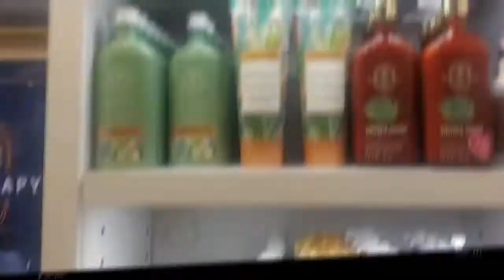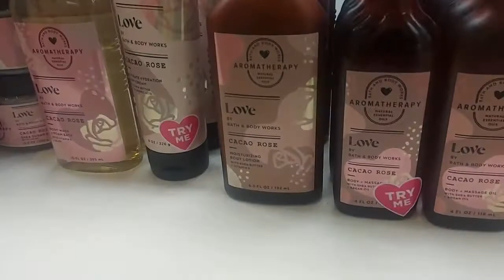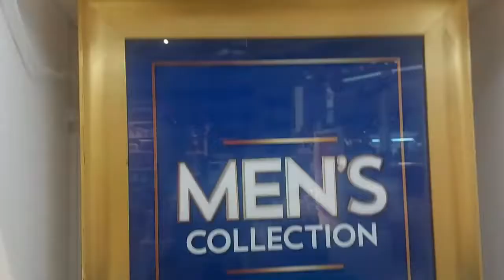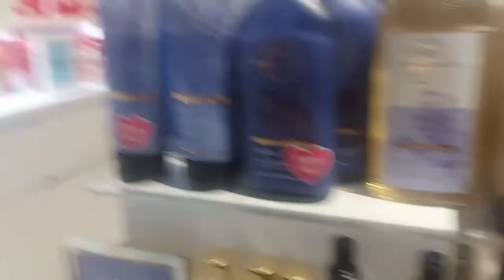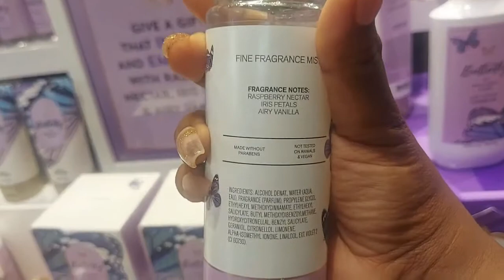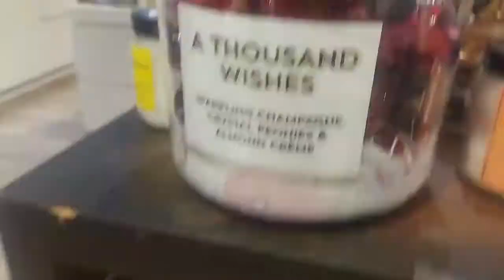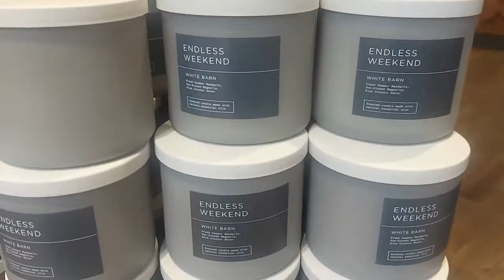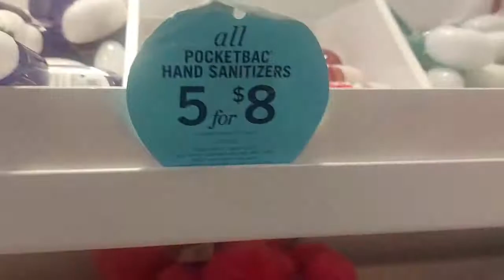HYGIENE SHOPPING VLOG + HAUL || BATH & BODY WORKS || Self Care, Body Care, Shower Routine, Hygiene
Channel Blog:
JessicaBeBrave.com

Musician: Jeff Kaale

Musician: Lakey Inspired

Musician: Jeff Kaale

Musician: LiQWYD

Musician: Not The King

Musician: LiQWYD

Musician: LiQWYD

Musician: Jeff Kaale